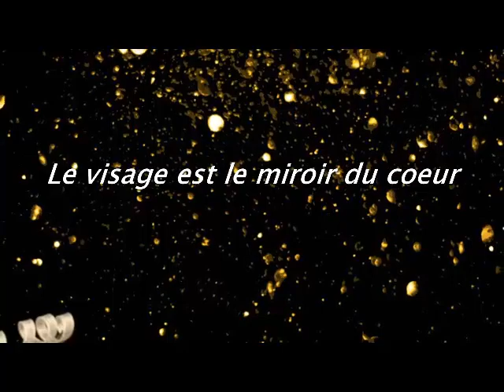Hulkar Risqimboyeva - Les mots et les images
Hulkar Risqimboyeva, élève en 4e classe à l'école n° 19 de Boustanlik.